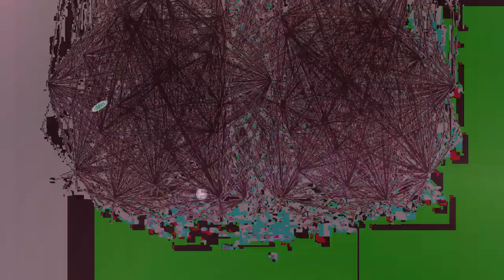Movie 24 08 12 06h16m24s